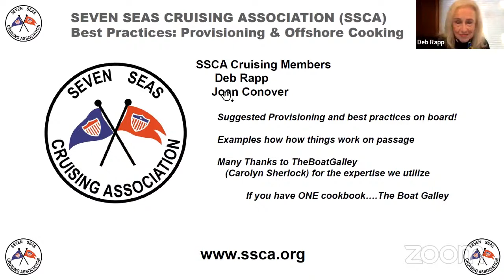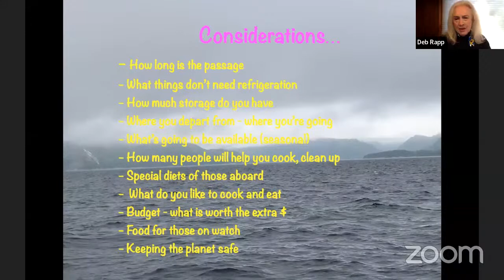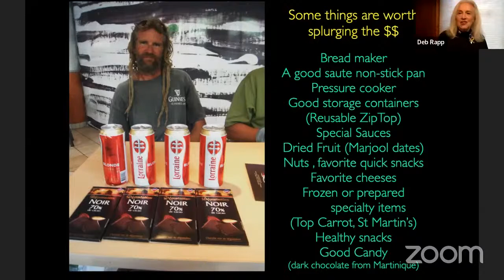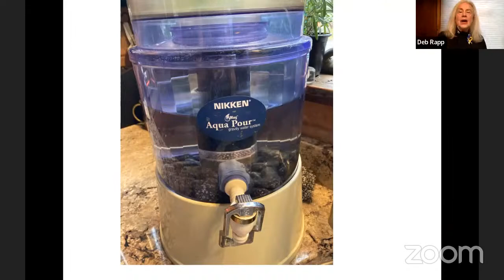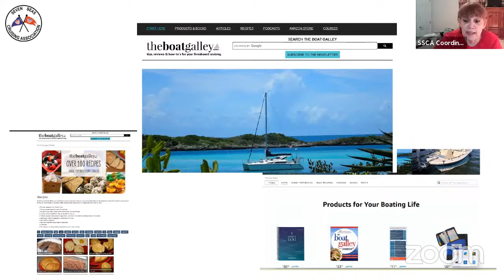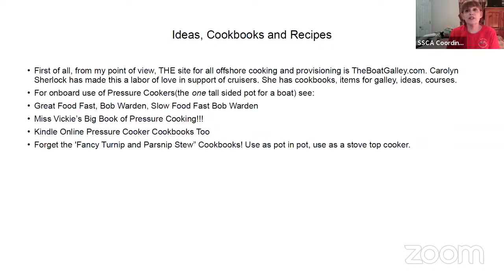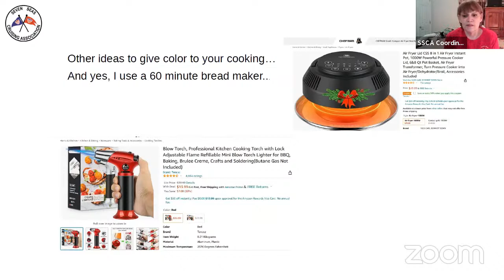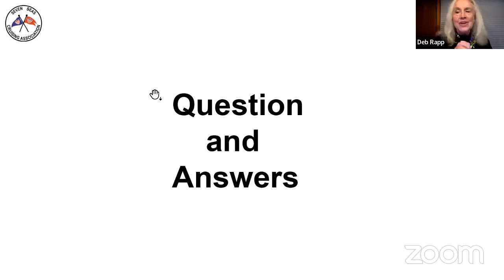Best Practices: Provisioning and Cooking Offshore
Hosts.Presenters/cruisers Deb Rapp, Lourdes Cordero and Joan Conover

Join us for a webinar presented by SSCA cruisers who offer suggestions they use offshore for provisioning and cooking. This if for boaters with a desire to  review topics on provisioning and cooking off shore from an old salty sailing gal. This webinar will focus on proven ideas, ways to stock..with or without freezers and what to expect in some smaller island countries. And suggest some smart ideas for cooking offshore-propane or electric. Being a smart galley chef!
Who will find this complementary webinar of interest?
If you are preparing for offshore experience, are a skipper, captain, or possible crew who want to learn a bit about provisioning and galley topics.
Presented livesreamed to Youtube and recorded on Seven Seas University April 14, 2022.